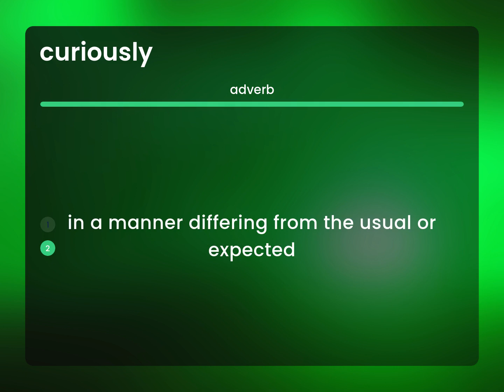Curiously | what is CURIOUSLY definition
Meaning of CURIOUSLY